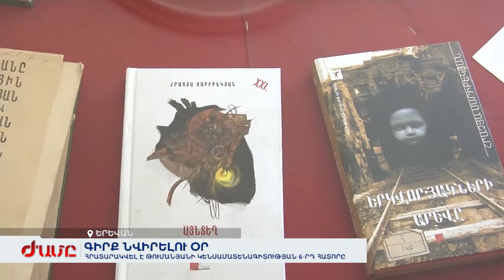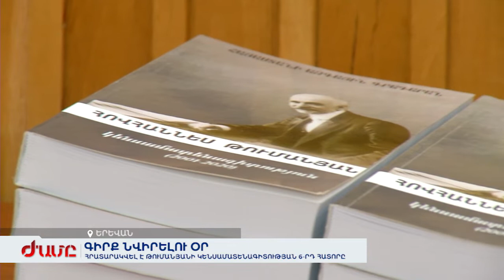Հրատարակվել է Թումանյանի կենսամատենագիտության 6-րդ հատորը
Ազգային գրադարանը Գիրք նվիրելու օրն անակնկալ է մատուցել ամենասպասված ընթերցասերներին։ Ներկայացվել է նաև Թումանյանի կենսամատենագիտության 6-րդ հատորը։